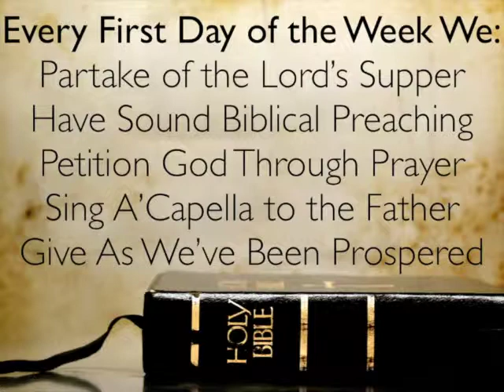Conviction of Sin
Are we convinced we have sin?  Are we convinced we can be free from sin?  If not we will be convicted of our sins.